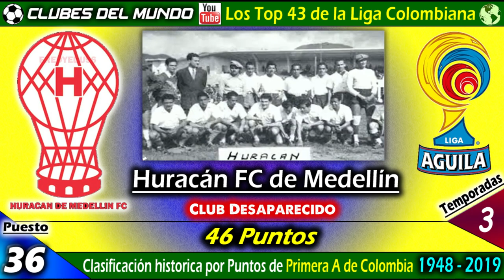43 TOP CLUBES DE COLOMBIA - Clasificación Histórica de la Primera A de Colombia por Pts.1948-2019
Hoy, en Clubes del Mundo, publicamos La clasificación histórica de la Categoría Primera A, del Fútbol Colombiano, desde 1948 a 2019.

La clasificación se basa, en los puntos conseguidos por cada equipo en la Categoría Primera A. Hasta 1994 se otorgaban 2 puntos por victoria, y a partir de 1995, se daban  3 puntos al vencedor.

Fuentes:
Tabla Histórica Colombia: